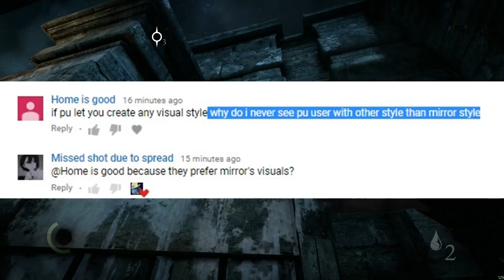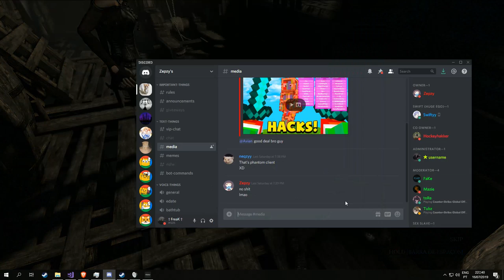pUnknown & FreaK Exposed!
I legitimately think you're idiots.

Servers I Play In:

IntensityHvH | All Maps:
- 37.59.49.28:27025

IntensityHvH | Mirage Only: (by ItsSpirit)
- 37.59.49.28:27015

[uk/eu] insulting HvH Spread 16k
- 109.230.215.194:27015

(all are west EU servers)